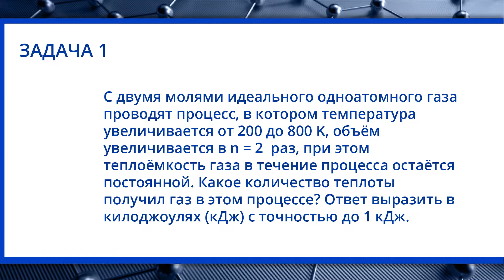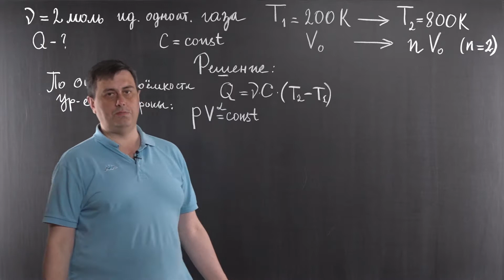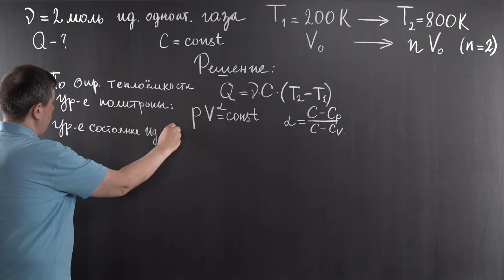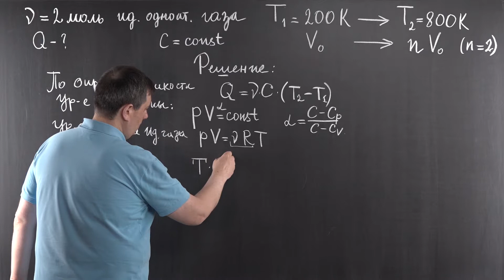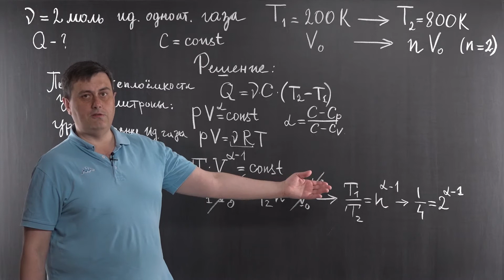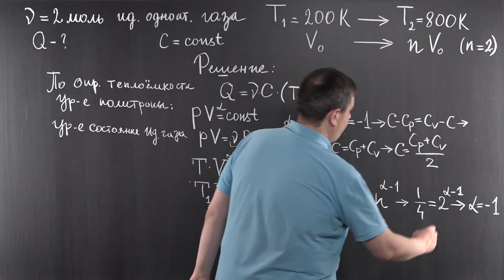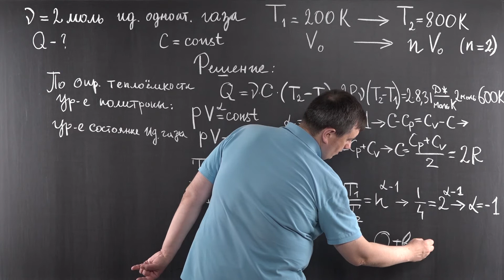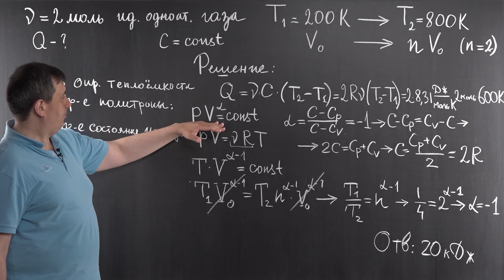Термодинамика. Задача 1